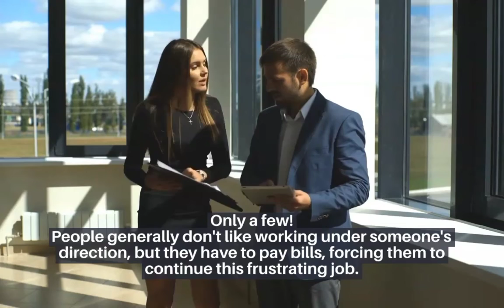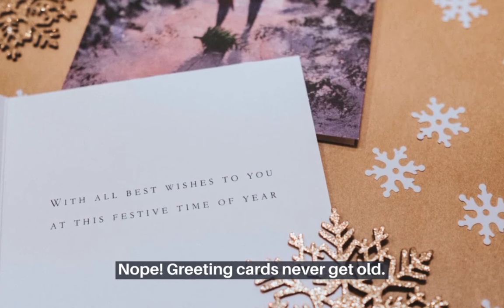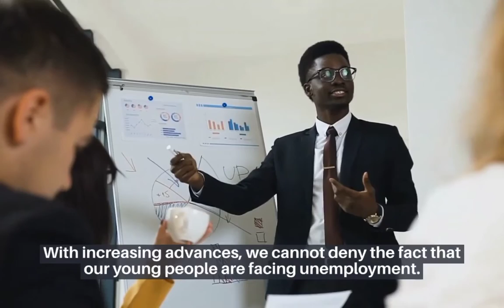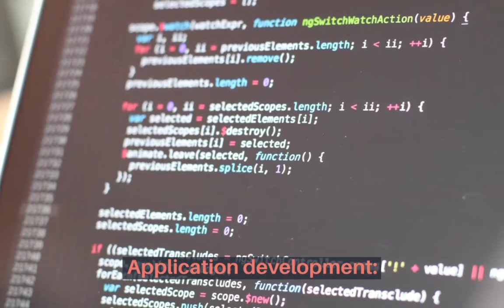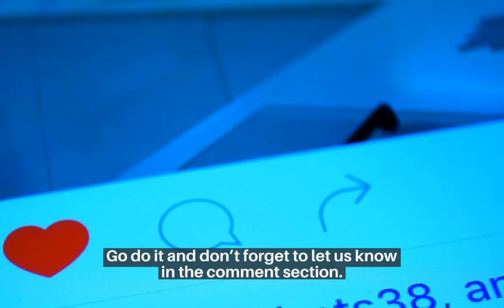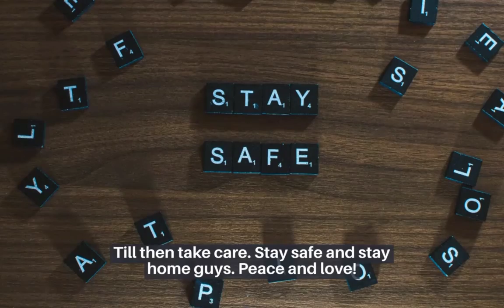Businesses to start, with no money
Have you met someone happy with his work? Only a few. People generally don't like working under someone's direction, but they have to pay bills, forcing them to continue this frustrating job. If you are watching this video, I think you are frustrated by your boss and you are looking for a great idea to start a business and work for yourself.

Some people are afraid to start a business because they are worried about the money that a new business requires, but it also gives you the drug of freedom. So today I will share the five best ideas for starting a business with little or no money.

Home-Based Catering
Do people usually tell you that you cook nice? Do you also feel this way? If yes, then you can surely make it a source of income for you and your family. To start this business, it is not compulsory to have a separate space or an office. The only thing required to do is prepare the food and deliver it to people by making your outlet public on an online delivery platform.

Sell greeting cards
Does that sound a bit outside of school? Nope! Greeting cards never get old. If you are creative and have always loved the design, you can make your greeting cards and sell them online. If you like to design cards manually, you can do it this way, or if you want to design cards digitally, you can learn Canva and other design software that is fairly easy to learn and use. Once your card designs are ready, you can have an online point of sale or just start your business from social media platforms.

Career coaching
With increasing advances, we cannot deny the fact that our young people are facing unemployment. If you are convinced that you can help others achieve something or find a good job, you can coach them. Career coaching is all about helping people determine which career option is best for them. It is then about helping them find suitable jobs, prepare for interviews, and personal development to survive a job. You can provide your services independently by starting with social media platforms or creating a new website.

Application development
Application development is more and more recognized these days. Each company wants to have its application to develop its activity and allow users to easily benefit from their services. If you are even good at designing basic app designs, you can also make a lot of money by providing your services online. For starters, you can start providing online application development services on sites like freelancers on Upwork, Fiverr, etc.

Online Teaching
Online teaching can be a good business idea for you. If you are an expert in a subject, you can teach students on an online platform and earn through your teaching skills. Online education is very trendy nowadays. No fancy things are required in this business, For that, you just need good teaching skills and a good wifi network. To get started, you can start teaching 2-3 students on a zoom app or any other app and can earn a good amount of money with this business.

background music;
She's the moon by, Carl Storm